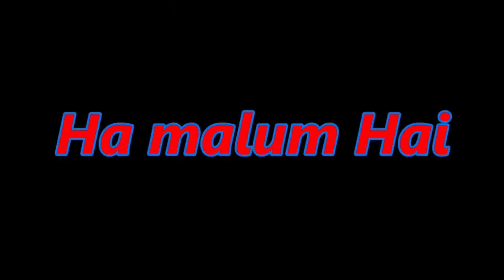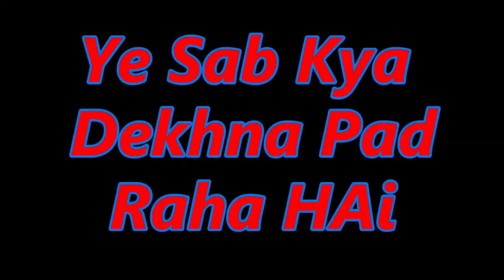Memes for youtubers latest memes